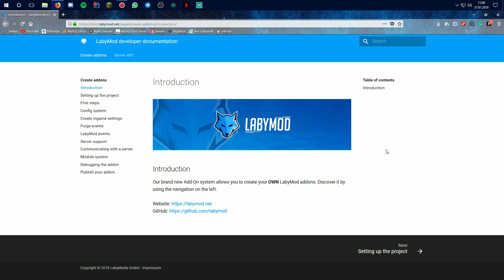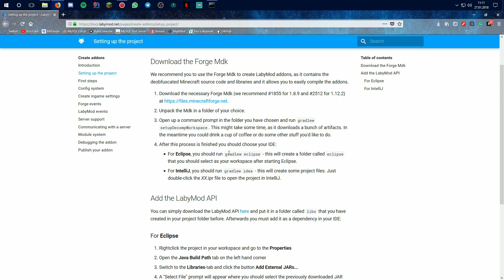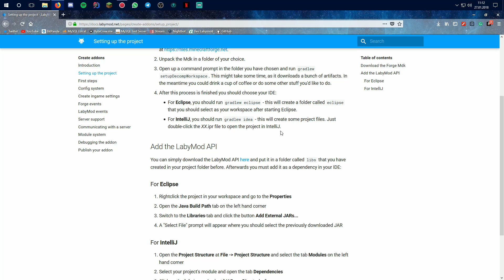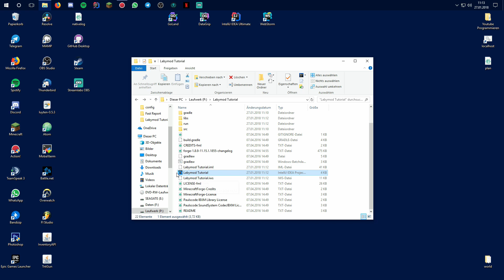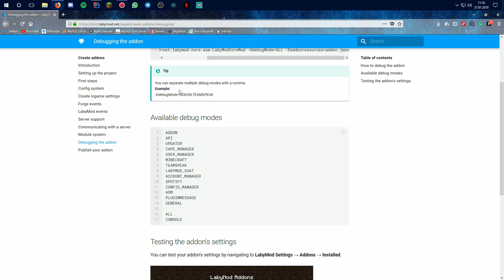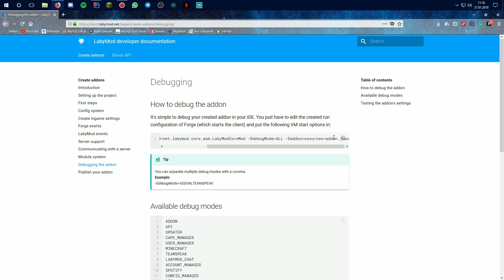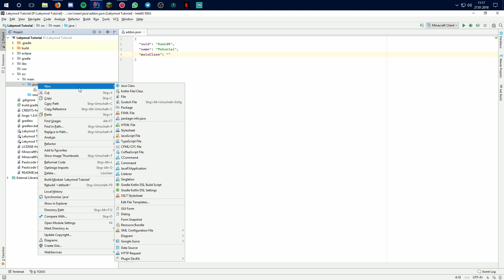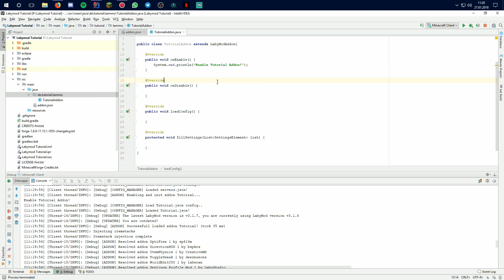Labymod Addons Programmieren! || Der Anfang || Labymod Tutorial Reihe Teil 1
⯈ Videobeschreibung öffnen!

⯈ Heute fange ich mit einer neuen Reihe an. Bei dieser handelt es sich darum, wie du ein Labymod Addon programmieren kannst. Heute geht es um die Vorbereitungen und um das, was du alles brauchst!

⯈ Über Feedback freue ich mich immer ✓